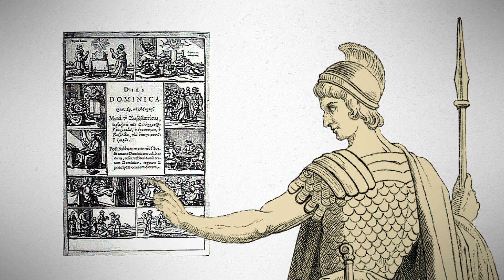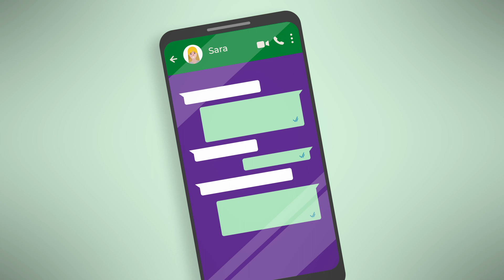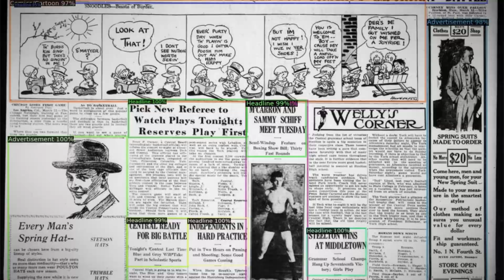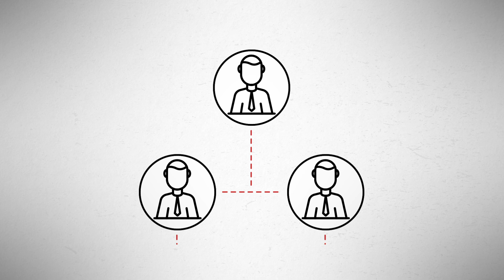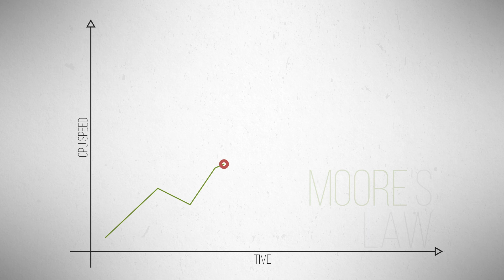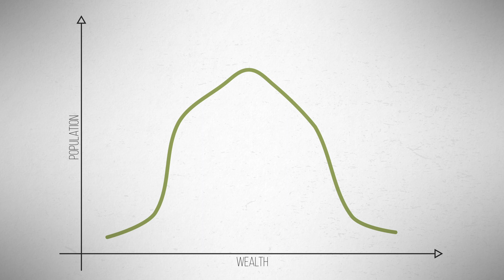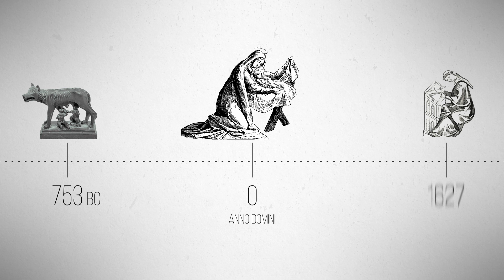The Future of Time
The world after Coronavirus.

Read our report
NOTHING WILL EVER BE THE SAME AGAIN.